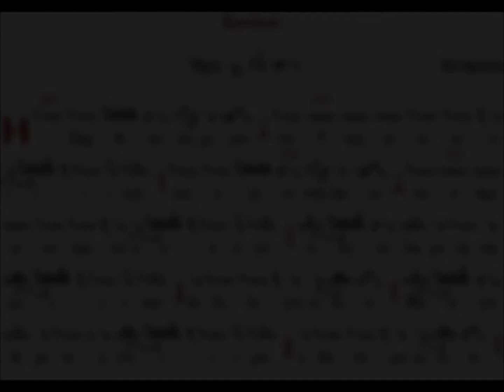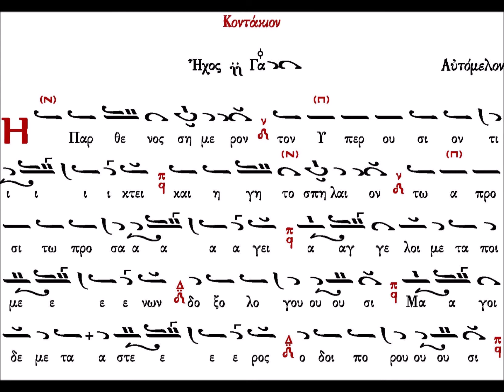Κοντάκιο των Χριστουγέννων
Όλες οι ωδές των κανόνων και οι καταβασίες από το ειρμολόγιον του Ιωάννου πρωτοψάλτου.
Ψάλλει ο πρωτοψάλτης και καθηγητής της βυζαντινής μουσικής Γεώργιος Καραγιαννάκης.

Μπορείτε να στηρίξετε την προσπάθειά μας με άμεση δωρεά όποιου ποσού επιθυμείτε μέσω PayPal
Νόμος 2121/1993 και κανόνες Διεθνούς Δικαίου που ισχύουν στην Ελλάδα.
Το κανάλι μας ως επίσημος συνεργάτης της εταιρείας  Google You Tube  προστατεύεται από  ειδικό πρόγραμμα  προστασίας  συνεργατών και μας παρέχει  τις απαραίτητες πληροφορίες για όσους δολίως και σκοπίμως αναγράφουν προσβλητικά σχόλια και αναρτήσεις.
Έχουμε την δυνατότητα διαγραφής πλαστών λογαριασμών και τον εντοπισμό αυτών σε συνεργασία με την δίωξη ηλεκτρονικού εγκλήματος για όλες τις νόμιμες συνοπτικές νομικές διαδικασίες που θα επιβληθούν και  επιβαρύνουν τον κακόβουλο χρήστη.